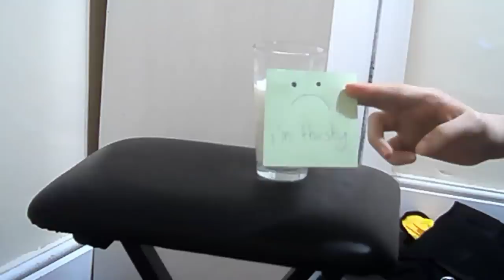hey can you guys watch my glass of milk for me please i have to go to the store